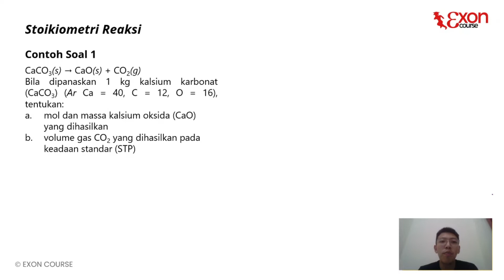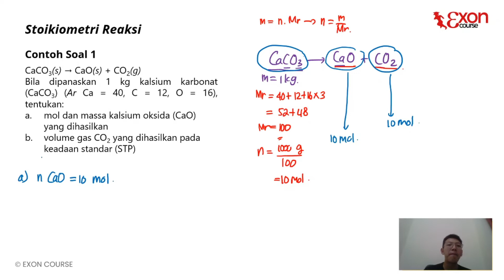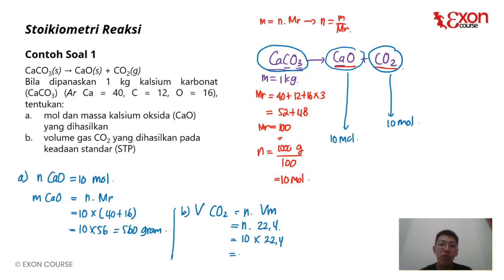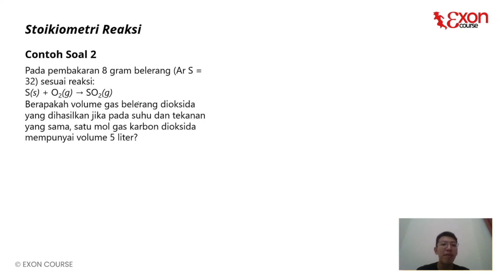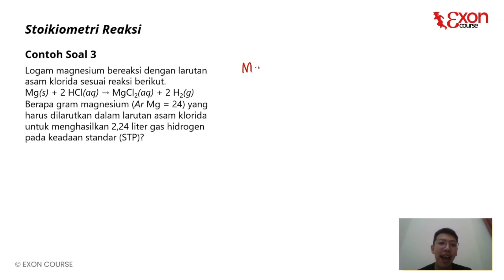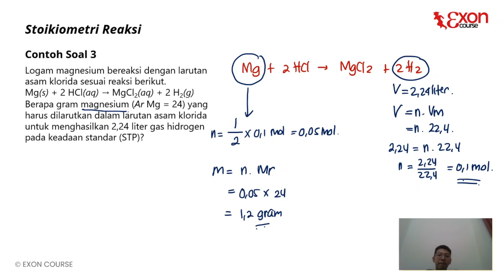STOIKIOMETRI REAKSI - Stoikiometri Part 8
00:00 Stoikiometri

God bless!